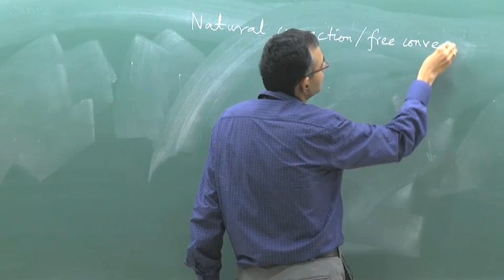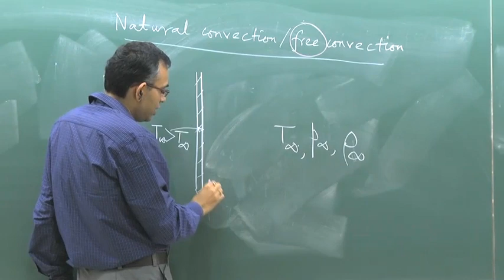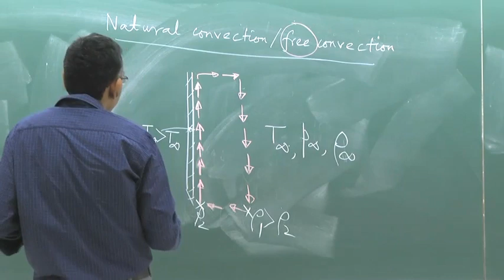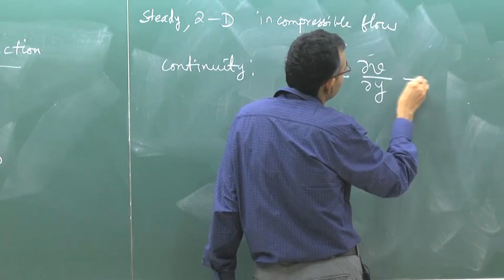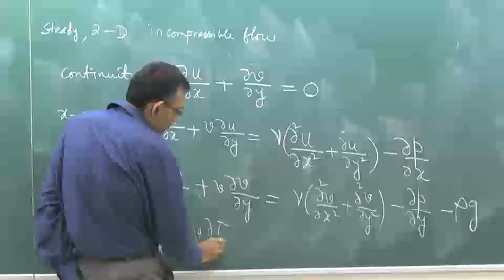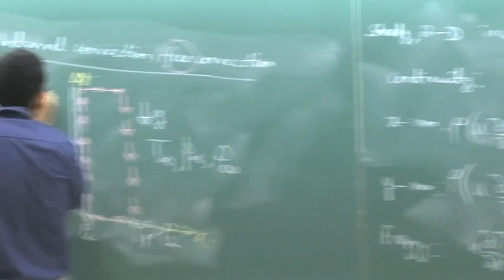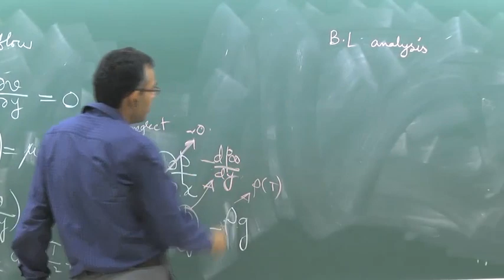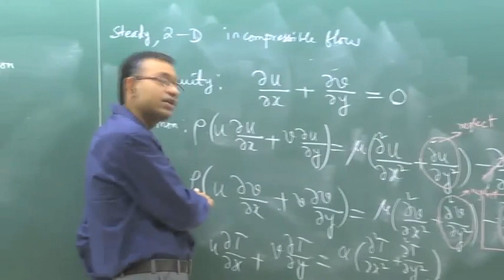Lecture 53 : Natural Convection-1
Natural Convection